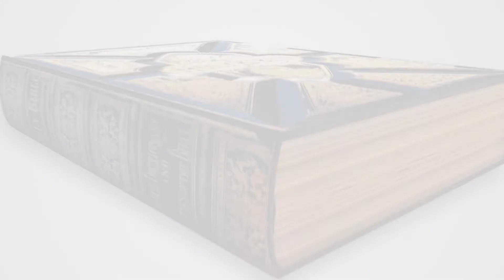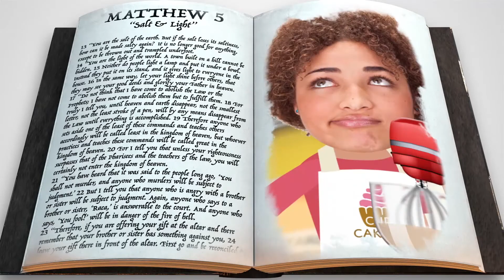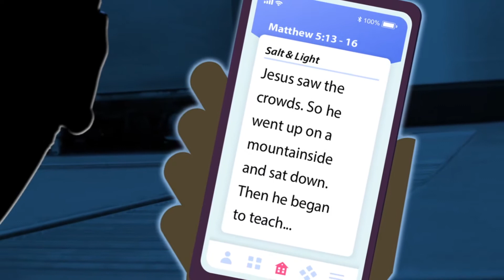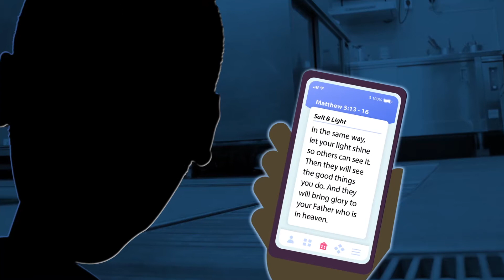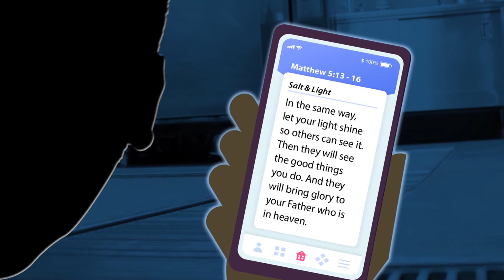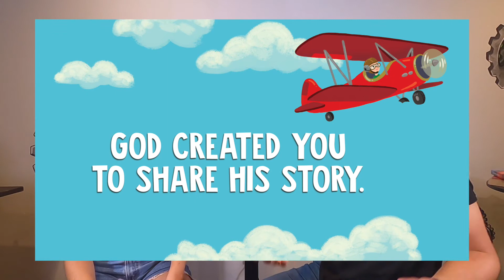INDESCRIBABLE WEEK 5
Sunday: Having your family with us at church brings us so much joy! Thanks for letting your kids hang out with us and learn more about a creative God.

Monday:
Kids: Yesterday, we learned that God created us to share His story.
Preteens: Yesterday, we asked: Who first told you about God’s story?

Wednesday:  At dinner tonight, ask: Who is someone you know that use their creativity to share God’s story. How could you share God’s story in a creative way?

Thursday:
Kids: We were created to tell people about our creative God.
Preteens: Who shared God’s story with you?

Friday: At bedtime, read Matthew 5:13-16. Pray for each other, that you’ll see opportunities to share God’s story with others through the things you do and say.   HYPERLINK "

We provide Instagram images for each week to use during this series @harborkidsli